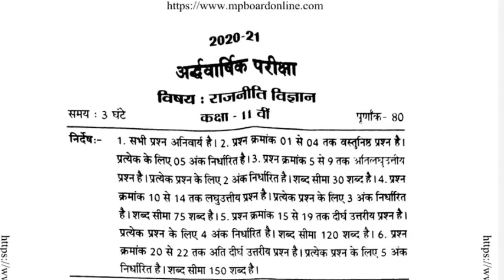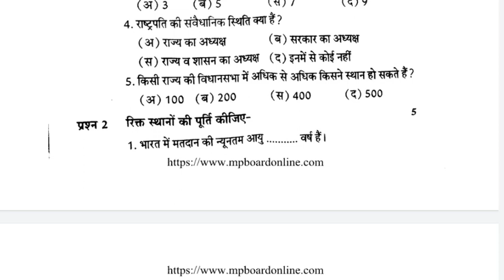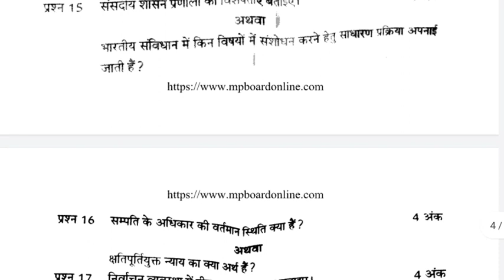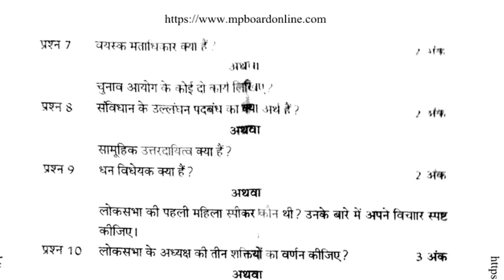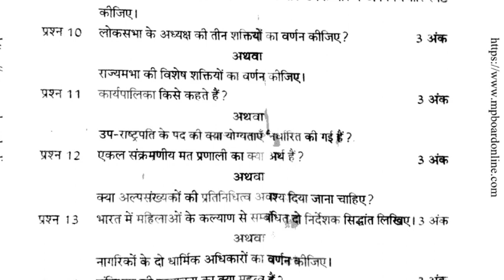class 11th राजनीति विज्ञान बार्षिक परीक्षा paper solution /11th political science solved paper 2021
कक्षा 11वीं राजनीति विज्ञान अर्धवार्षिक पेपर 2021 पूरा हल ॥ 11th political science solution 2021

politicalscience2021 rajnitikshastra202111th कक्षा 11 वीं राजनीतिक विज्ञान के सभी उत्तर अर्धवार्षिक परीक्षा/ half yearly exam political science rajniti paper full solution / MP board class 11th political science anuual paper 2021 solution || राजनीति विज्ञान 11 वीं वार्षिक

ask_classes rajniti vigyan 12th class 2021 rajniti

vigyan ka paper rajniti vigyan 11th class 2021

rajniti vigyan 11th class chapter 1 rajniti vigyan ki

paribhasha kaksha 11 rajniti vigyan trimasik pariksha

rajniti vigyan kya hai rajniti vigyan paper rajniti vigyan kaksha 11 rajniti vigyan 11th class 2021 trimasik

kaksha gyarvi rajnitik vigyan trimasik pariksha

paper kaksha 11 rajniti vigyan ka paper kaksha 11

rajniti vigyan paper kaksha 11 rajniti vigyan test

kaksha 11 rajniti vigyan masik test kaksha 11 rajniti

vigyan ka test kaksha 11 rajniti vigyan ke prashn

uttar

class_2021 economics _ka_paper_rajniti_vigyan_11th class_2021

_ka_paper_rajniti_vigyan_11th class_2021 biology _ka_aper_rajniti_vigyan_11th class_2021 physics _ka_paper_rajniti_vigyan_11th class_2021 अर्धवार्षिक परीक्षा 2021 22 कक्षा 11वीं राजनीति विज्ञान कक्षा 11 राजनीतिक विज्ञान अर्धवार्षिक परीक्षा 2021 22 अर्धवार्षिक परीक्षा 2021 22 कक्षा 11 राजनीतिक विज्ञान कक्षा 11 राजनीतिक विज्ञान अर्धवार्षिक परीक्षा 2021 22 अर्धवार्षिक परीक्षा 2021 22 कक्षा 11 राजनीतिक विज्ञान पेपर कक्षा 11 राजनीतिक विज्ञान पेपर अर्धवार्षिक परीक्षा 2021 22 अर्धवार्षिक परीक्षा 2021 कक्षा 11 राजनीतिक विज्ञान का पेपर कक्षा 11 राजनीतिक शास्त्र पेपर अर्धवार्षिक परीक्षा 2021-22 अर्धवार्षिक परीक्षा 2021-22 कक्षा 11 राजनीतिक शास्त्र का पेपर कक्षा 11 राजनीतिक विज्ञान पेपर अदवार्षिक परीक्षा 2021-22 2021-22 अर्धवार्षिक परीक्षा राजनीतिक विज्ञान पेपर कक्षा 11 राजनीतिक पेपर अर्धवार्षिक परीक्षा 2021 22 वार्षिक परीक्षा पेपर कक्षा 11 राजनीतिक विज्ञान पेपर अर्धवार्षिक परीक्षा 2021 22 राजनीति शास्त्र पेपर कक्षा 12 कक्षा 11 राजनीतिक शास्त्र पेपर अर्धवार्षिक परीक्षा 2021 कक्षा 11 राजनीतिक विज्ञान शास्त्र का पेपर कक्षा 11 राजनीतिक विज्ञान पेपर अर्धवार्षिक परीक्षा 2022 कक्षा 11 राजनीतिक विज्ञान पेपर अर्धवार्षिक परीक्षा 2021 कक्षा 11 अर्धवार्षिक परीक्षा 2021 22 कक्षा 11 राजनीतिक विज्ञान का पेपर • अर्धवार्षिक परीक्षा 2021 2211वीं राजनीति का पेपर कक्षा 11 हिंदी पेपर अर्धवार्षिक परीक्षा 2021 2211 वीं का पेपर कक्षा 11 हिंदी का पेपर अर्धवार्षिक परीक्षा 2021 कक्षा 11 रसायन शास्त्र का पेपर कक्षा 11 राजनीतिक शास्त्र पेपर अर्धवार्षिक परीक्षा 2021 कक्षा 11 वीं का पेपर कक्षा 11 राजनीतिक शास्त्र पेपर अर्धवार्षिक परीक्षा 2021 कक्षा 11 हिंदी पेपर